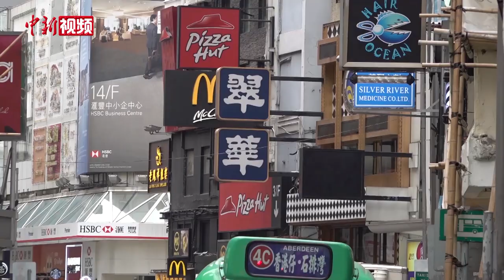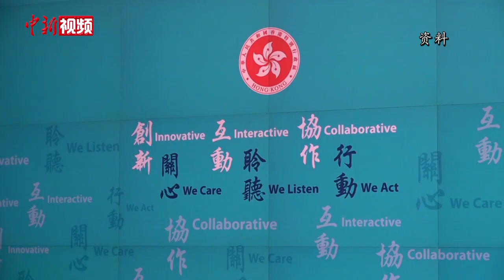香港失业率创近九年高位 经济界人士称受暴乱及疫情双重影响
4月20日，香港特区政府公布了3月份失业率数字，经季节性调整的失业率由2019年12月至2020年2月的3.7%上升至2020年1月至3月的4.2%，就业不足率也由2019年12月至2020年2月的1.5%上升至2020年1月至3月的2.1%。